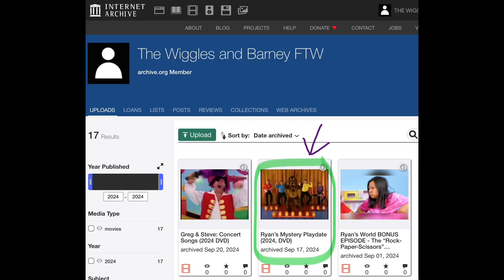Ryan’s Mystery Playdate (2024, DVD) - Only at archive.org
2 episodes in 1.

Distributor: Lyrick Studios Productions.